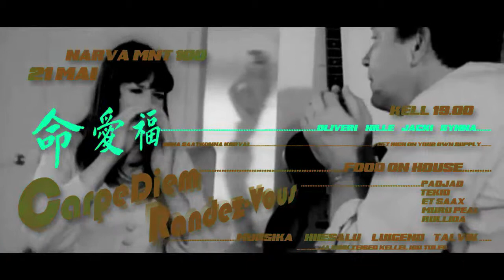CarpeDiem Randez-Vous OLIVERI JACKI ja HILLE Sünnipäev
21 mai kell 19.00 Narva mnt 100. Igaüks varustab ennast meelemürkidega ise, ,kuigi paneme ka omaltpoolt midagi lauale. Saab grillida. Tekid padjad madratsid on mugavaks murul lösutamisex asendamatud.